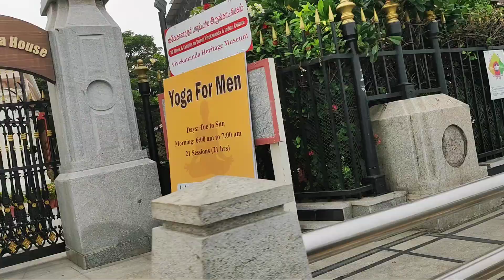Enjoy at Chennai Famous Marina Beach 🥰 YouTube Family vlog 🥰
Hello Guys,

This video is about Chennai's famous Marina beach. We enjoyed there a lot. I hope you will like this video.